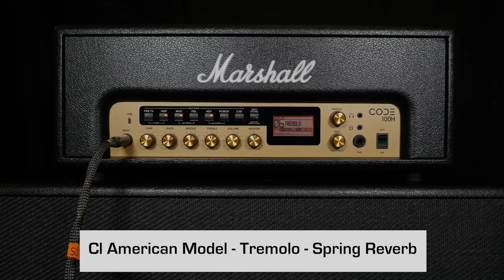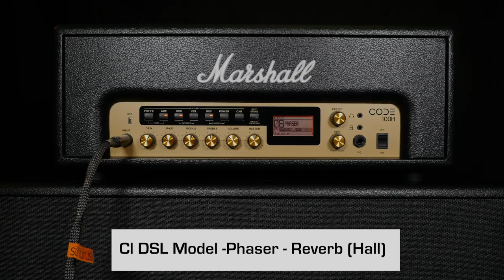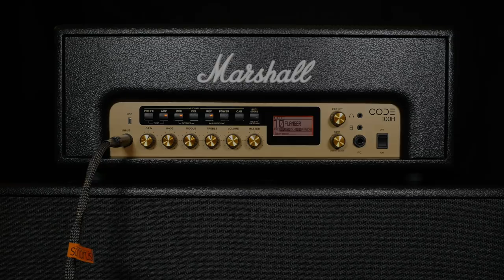Marshall Code 100H Sound Demo (no talking)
We reviewed the Marshall Code 100 Head. A 100 Watt Modeling Amp with Effects.

Soundfiles/Video: Thomas Dill

Legal notice:
Remise 3 Medienservice Agentur GmbH
Ludgerusstraße 46
47179 Duisburg
Tel: 0203/498705
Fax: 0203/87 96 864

Impressum:
Ludgerusstraße 46
47179 Duisburg
Telefon: 0203/498705
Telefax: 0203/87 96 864